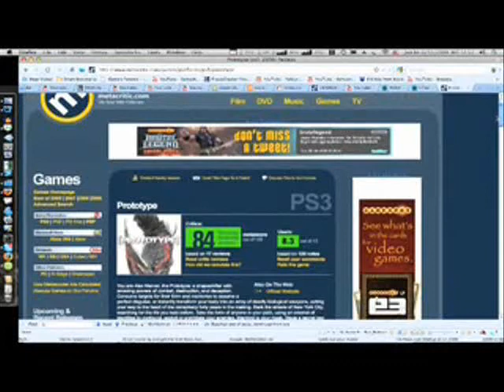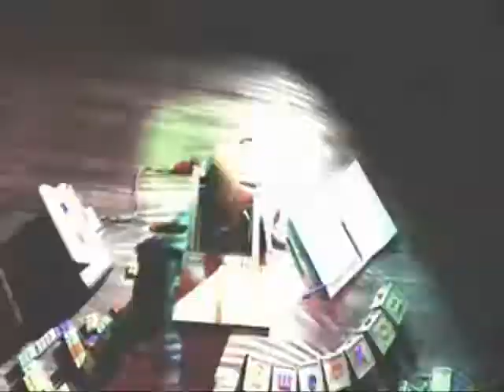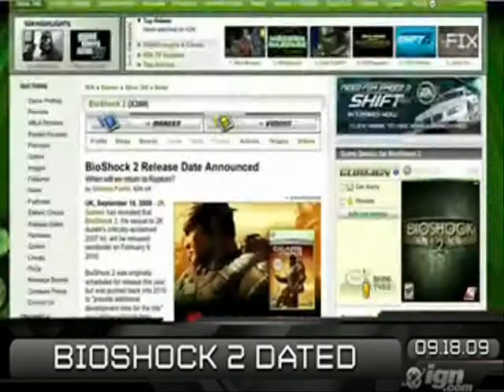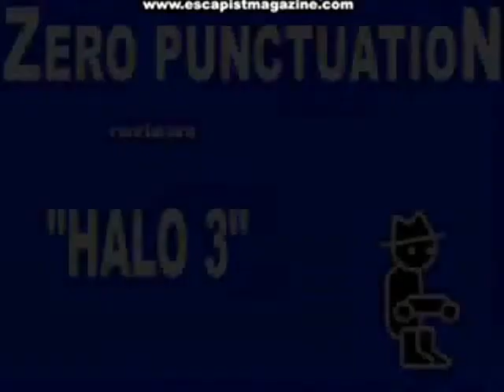AI - Professional Reviews (Pt 1)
Do professional game reviews matter?